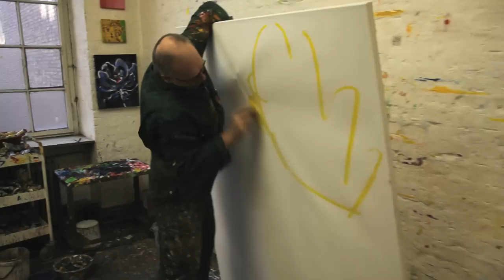Flower Power / Christian Rothmann / Berlin 004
Interview with the German artist Christian Rothmann, living and working in Berlin. Flower Power / Christian Rothmann / Berlin 004 is part of a series of interviews of international artists living and working in Berlin by the artist Osvaldo Budet. Produced by Shonah Trescott, directed /edited / Audio / Music by Osvaldo Budet.

Shot on Canon 5D MKII and
Audio on Zoom H4.